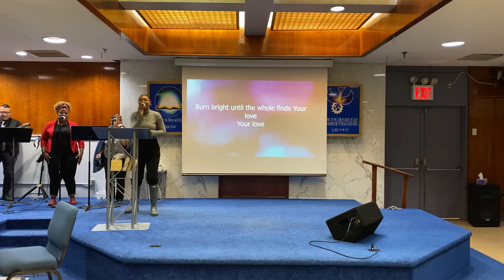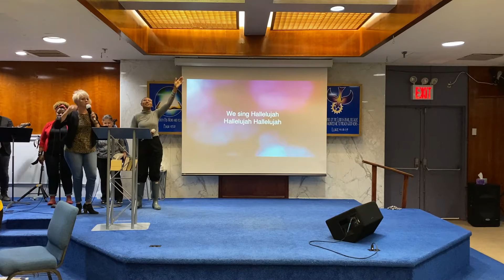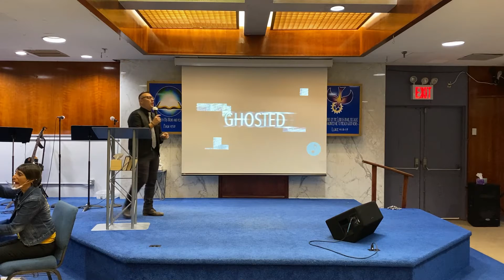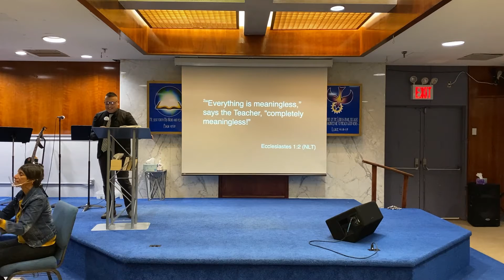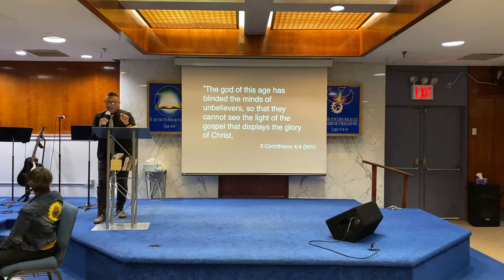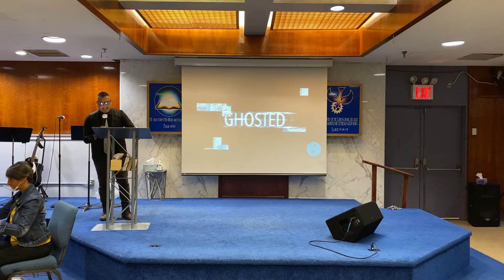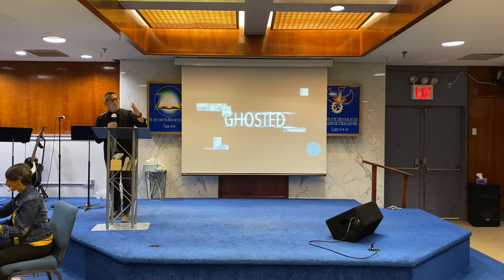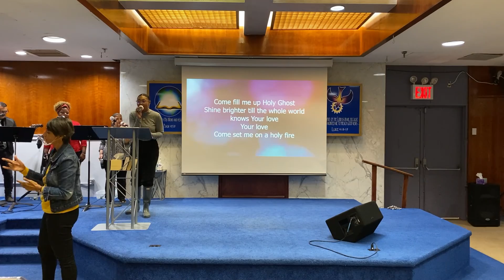GHOSTED: Hey! You're going the wrong way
10/11/20
The Holy Spirit is our helper. He never asks us to do something that is contrary to God’s Word or will. He speaks to us through our conscience to show us that God has a better road for us to walk! In Ephesians 4, The Apostle Paul tells us that we walk two roads in life…Are you walking the wrong way? We are covered through CCLI copyright and streaming licensing

Want to Give? and follow the prompts!